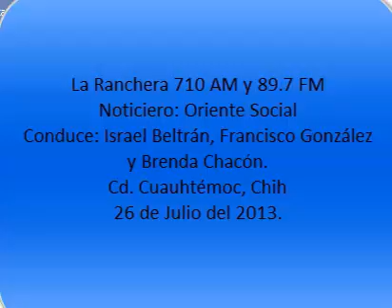26-07-2013 oriente social 710 aM y 89.7 FM